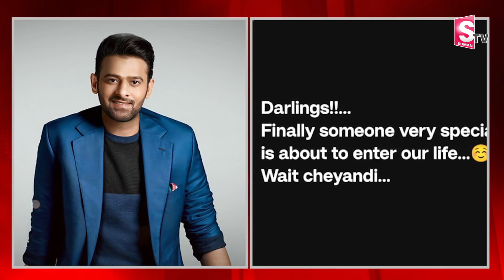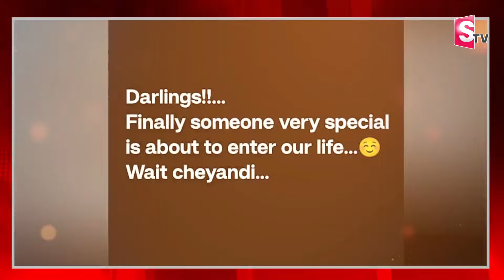పెళ్లికి సిద్ధమైన ప్రభాస్..| Prabhas About his Marriage On Socia Media | Prabhas Marriage News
Watch►పెళ్లికి సిద్ధమైన ప్రభాస్..| Prabhas About his Marriage On Socia Media | Prabhas Marriage News @SumanTVUndi